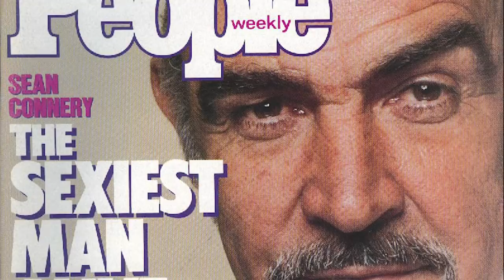The Untold Truth Of Sean Connery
Legendary Scottish actor Sean Connery sadly passed away on October 31st, 2020, but he has left a lasting legacy through his work in film. The iconic actor made James Bond the franchise it is today, starring in the first Bond movie, Dr. No, in 1962.

After the Bond movies, Connery continued to find success as an actor. He won an Oscar for his performance in the crime drama The Untouchables and gained further acclaim for starring in movies like Indiana Jones and the Last Crusade and The Hunt for Red October.

Besides his many achievements as an actor, Connery lived a colorful life outside the world of Hollywood. In honor of his life and legacy, here is the untold truth of Sean Connery.

In the Navy | 0:00
Making ends meet | 0:58
Road to stardom | 1:29
Family legacy | 2:17
Waiting for knighthood | 2:44
A taxing legacy | 3:30
Honored abroad | 4:10
The Scottish International Education Trust | 5:01
Married to Micheline | 5:49
Those dulcet tones | 6:30